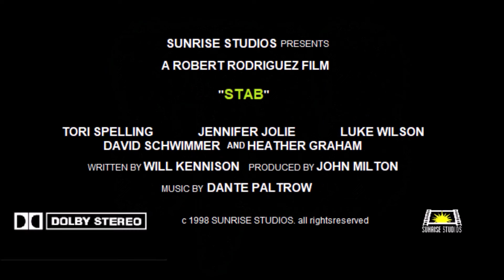Stab (TV Spot) | Tori Spelling, Jennifer Jolie, Heather Graham, Luke Wilson (TV Trailer)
This is only for fun!

Material
(Scenes-sounds) are from:
 -Scream TV Spot -Scream (Movie), 1996, Distributed by Dimension Films
 -Scream 2 (Movie) 1997, Distributed by Dimension Films
 -Scream 3 (Movie) 2000, Distributed by Dimension Films
 -Alibi (TV movie) 1997, Original Network: ABC
 -Art Pupil (Movie) 1998, Distributed by Sony Pictures Releasing
 -Shriek If You Know What I Did Last Friday the 13th (Movie) 2000, Distributed by Lions Gate Films Home Entertainment, Trimark Home Video